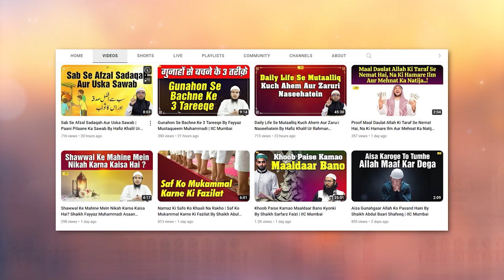Allah ki Makhlooq Mein Ayeb Mat Nikaalo By Shaikh Sanaullah Madani IIC Mumbai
Bank Account Details:
ILM FOUNDATION
ICICI Bank
Savings account
IFSC CODE-ICIC0001028

JazakAllah Khair